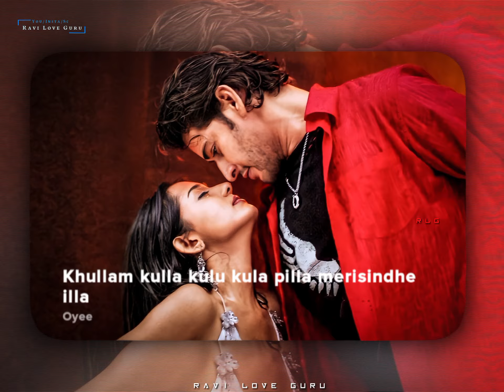Telugu whatsapp status#Telugu love songs#Telugu love song whatsapp status video#whatsappstatus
➡️ ప్రతి రోజు  వీడియోలను Upload చేయడం జరుగుతుంది...

➡️Important Notice:
These all things are Copyrighted.we just edited And published to Audience For entertainment purpose only All Right to above Music Label & No Copyrights Infringement intended.All rights reserved to the respective owners DISCLAIMER. copyright Disclaimer under Section 107 of the Copyright Act1976, allowance is made for "Fair use" for purpose such as criticism, comment, news reporting, teaching, scholarship, and reasearch,  Fairuse is  use permitted by the copyright statute that might otherwise be infringing, Non-profit, Educational or personal use tips the balance in favour of fair use...

          Thank You💐💐...       Yours  ...💐💐

             Ravi love guru Status videos🙏🙏